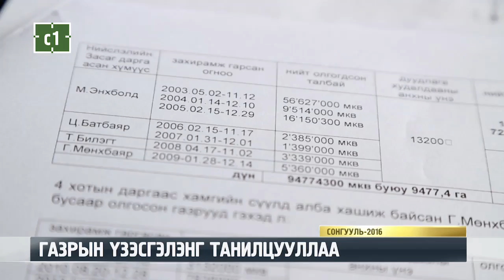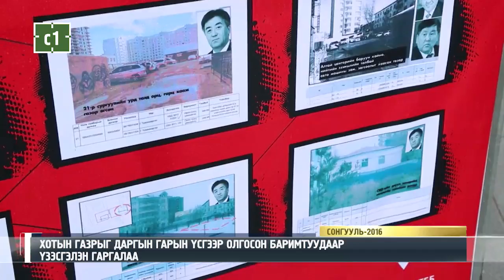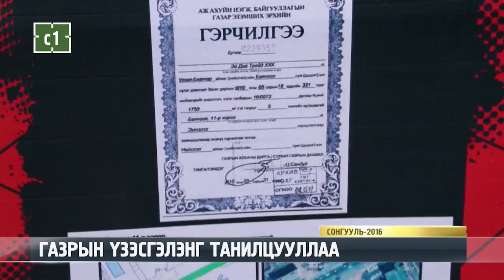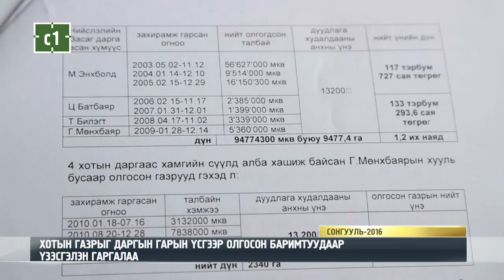ГАЗРЫН ҮЗЭСГЭЛЭНГ ТАНИЛЦУУЛЛАА